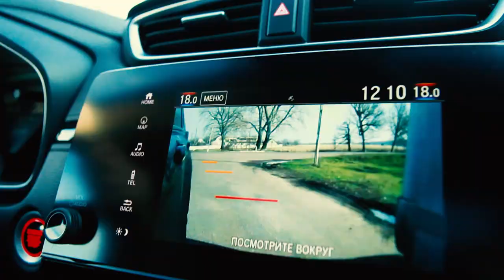ПоКалабанях. Друга Мандрівка. Епізод Третій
Celebration never ends. Our final part of second trip. Certainly, with english subtitles.
Друга Мандрівка. Епізод Третій. Завершальний. В якому:
Тімур Мірошниченко приєднується до пацанів,
Андрій Городиський продовжує гру
Сергій Шинкарчук стає лауреатом конкурсу декламантів